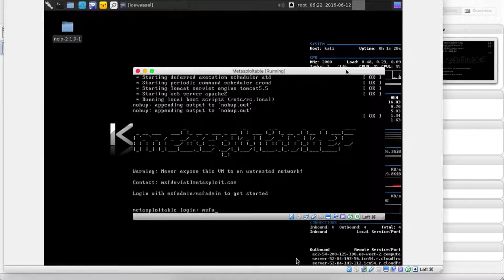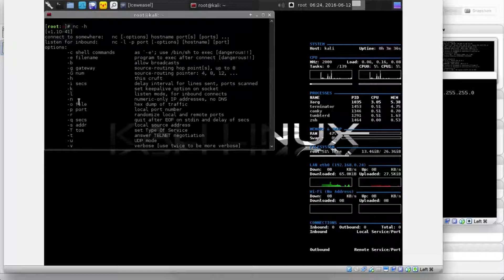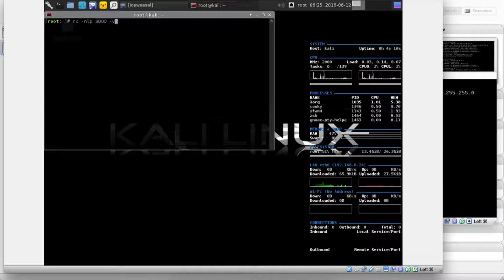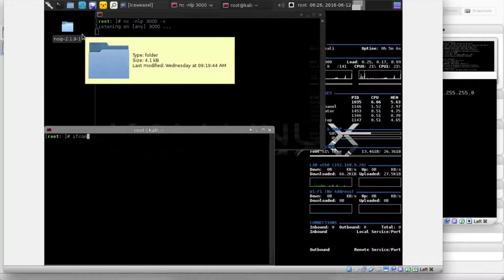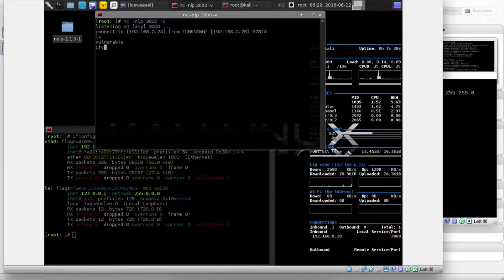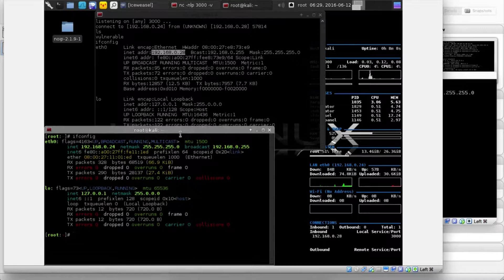LINUX Reverse Shell